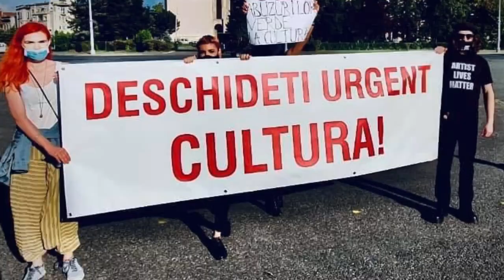Eu sunt PROSTUL❗️Voi sunteti lipsiti de DEMNITATE❗️